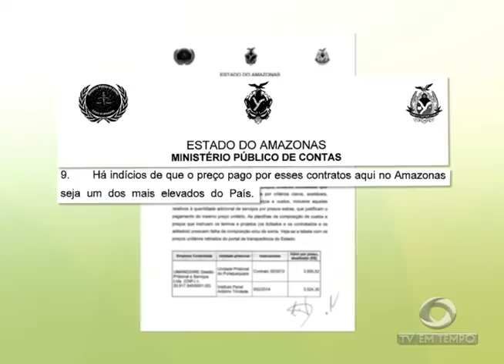BOLETIM EM TEMPO - NOITE (04.01.2017)